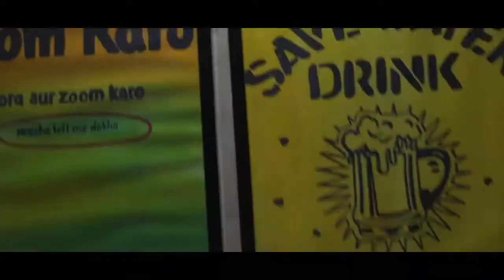BTP Hotel Chikhaldhara Cinematic Video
BTPINN Hotel Chikhaldara Video